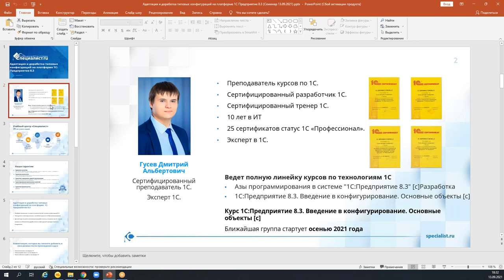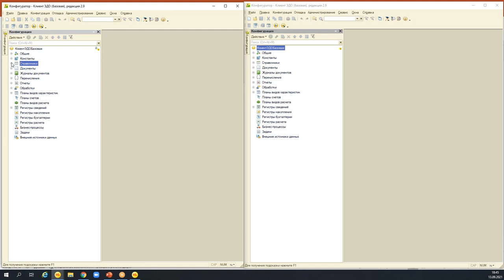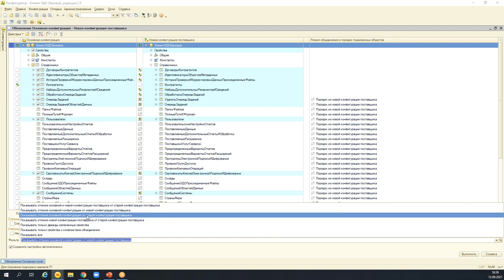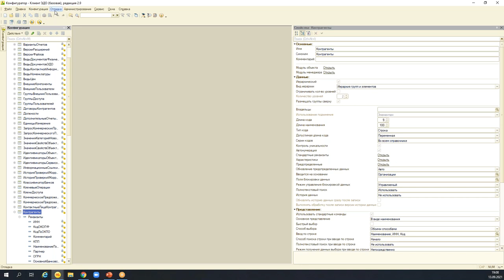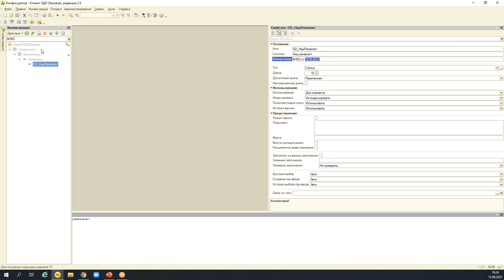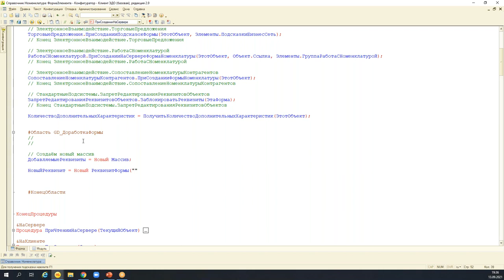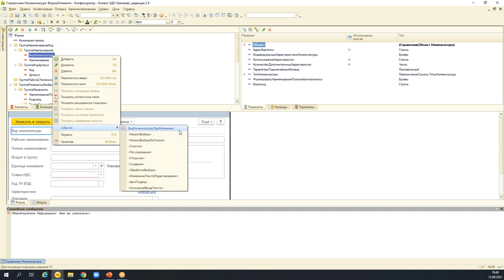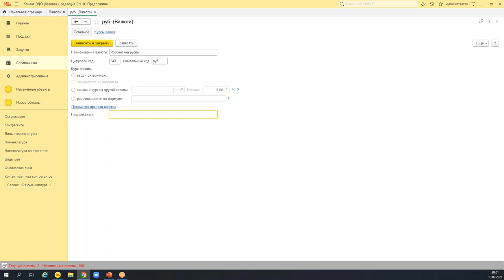Как доработать конфигурацию 1С, чтобы ничего не сломалось после обновления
Присоединяйтесь к курсу «1С:Предприятие 8.3. Введение в конфигурирование. Основные объекты [c]»

На мастер-классе Вы научитесь дорабатывать и обновлять стандартную конфигурацию в 1С: Управление торговлей 11 под специфику своей организации.